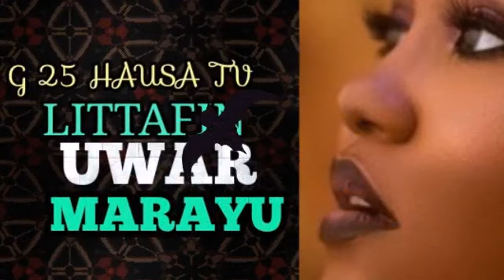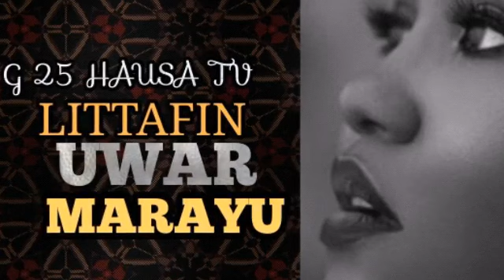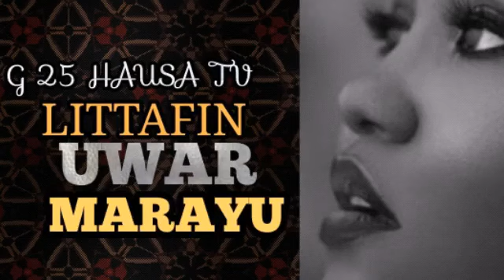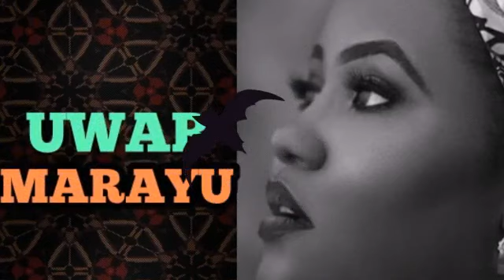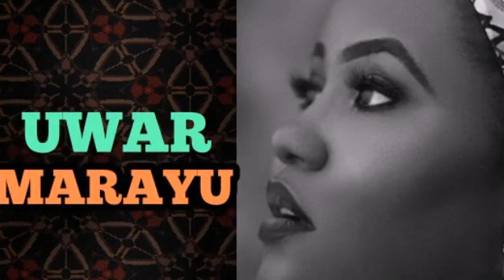LITTAFIN UWAR MARAYU EPISODE 3 2020